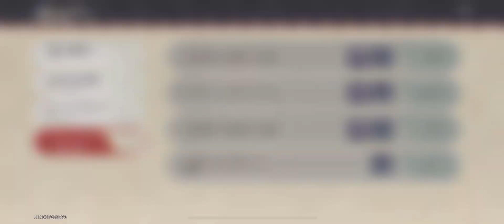Honkai Star Rail Cosmodyssey 009